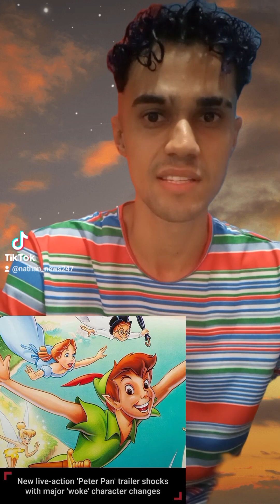New live-action 'Peter Pan' trailer shocks with major character changes: 'Diversity nonsense'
Disney has been accused of pushing a 'woke' agenda

Disney’s "Peter Pan and Wendy" was lambasted across social media after its first trailer Tuesday featured female Lost Boy characters.

The preview of the latest live-action remake appeared to follow similar story beats of the original J.M. Barrie story until the characters reached the fabled Neverland. Upon coming face-to-face with the Lost Boys, Wendy (played by Ever Anderson) commented that the kids are not just boys.

"But you're not all boys," Wendy remarked.

"So?!" One of the girls replied.

This change to the century-old original story, caught the attention of several social media users who attacked it as another attempt by Disney to push inclusive politics.

"I mean... of course..." Pluribus editor Jeryl Bier tweeted.

"idc i WILL be streaming. just need them to take the girls out of the lost boys though i’m so sorry i’m all for girl power but the whole point of the lost boys is that they’ve never seen a girl before," Twitter user stomprry wrote.

Another Twitter user kwaylewis commented, "Looks terrible. Hook looks bad, Tinkerbell isn’t Tink and the Lost Boys became girls now?"

The Forces of Light Entertainment channel explained, "The whole point of Wendy and Tinker Bell was to include girls in the appeal of Peter Pan. Lost ‘boys’ being girls is just stupid…Girls were already included in this world."

YouTuber Jayne Theory wrote, "The Lost BOYS are girls now, smh... And considering the rest, I'm genuinely surprised they didn't just name the film ‘Wendy,’ at this point."

"The diversity nonsense at Disney continues. Peter Pan is now Indian. Tinkerbell is black. The Lost Boys now have girls among them. Truly a reflection of the UK in 1911, exactly as JM Barrie envisioned," writer Noble Brown tweeted.

The movie is set to premiere on the streaming platform Disney+ on April 28.

This change to the 1953 animated movie "Peter Pan" appeared to be the latest in a long line of reboots and sequels, many from Disney, that have sought to update classic films with "woke" themes. As reported by Fox News Digital, this likely contributed to a painful month for the Disney corporation financially.

In February, Disney announced a massive layoff of over 7,000 employees along with a 2.4-million subscriber loss to their streaming service. This followed a string of box office failures such as "Lightyear" and "Strange World," both of which promoted LGBTQ themes in their plots.